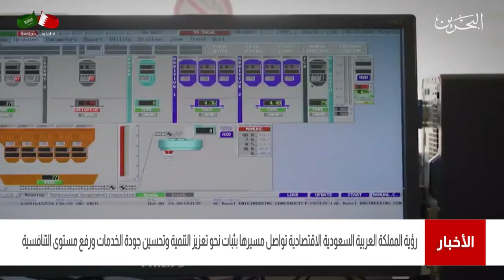البحرين مركز الأخبار: رؤية المملكة العربية السعودية الإقتصادية تواصل مسيرها بثبات نحو تعزيز التنمية